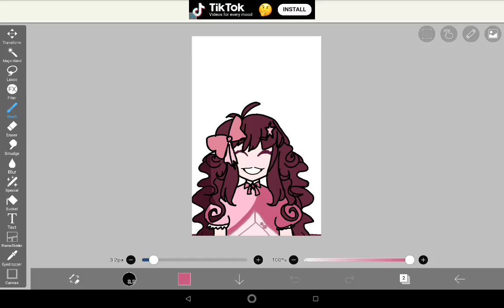Fanart for bunny time